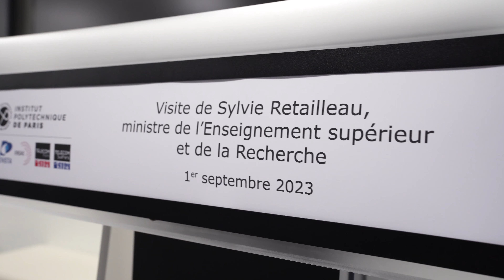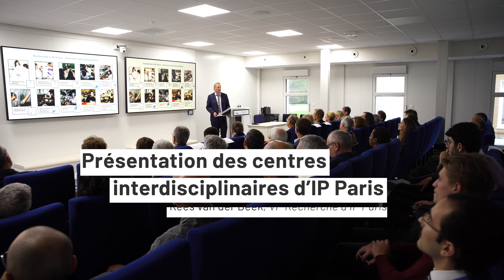Sylvie Retailleau, en visite à l'X sur les avancées d'IP Paris, le 01/09/2023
La ministre de l’Enseignement Supérieur et de la Recherche Sylvie Retailleau a visité le campus de l’Institut Polytechnique de Paris. Elle a été accueillie au Drahi X-Novation Center par Eric Labaye, président de l’École polytechnique et d’IP Paris qui lui a présenté les avancées d’IP Paris et ses axes de développement. Après une présentation des centres interdisciplinaires d’IP Paris, la ministre a échangé avec leurs directeurs puis avec des élèves et étudiants.